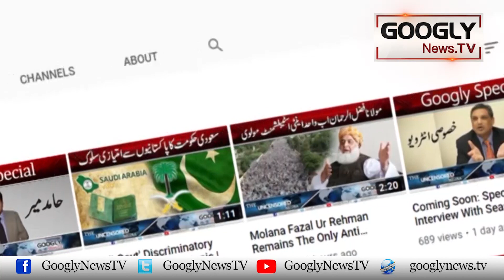Lahore Bridal Week Mein Models Kei Shandar Performance | Googly News TV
Lahore Bridal Week Mein Models Kei Shandar Performance